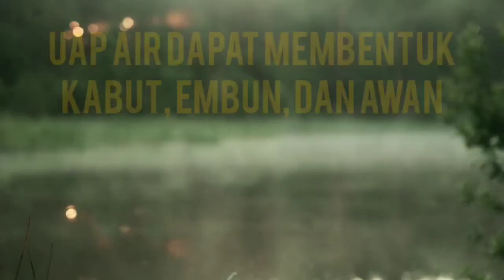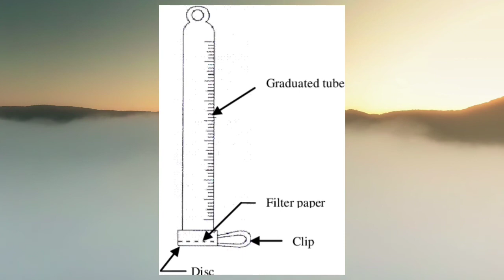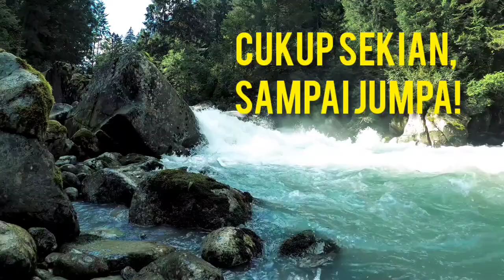Penguapan dan Alat Ukurnya (by. Muhamad Shipa Maulana)